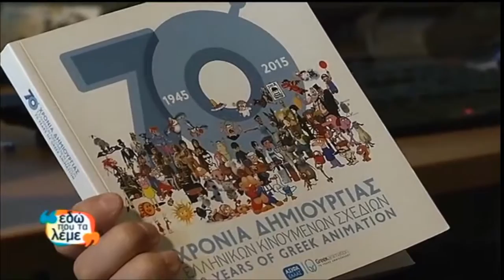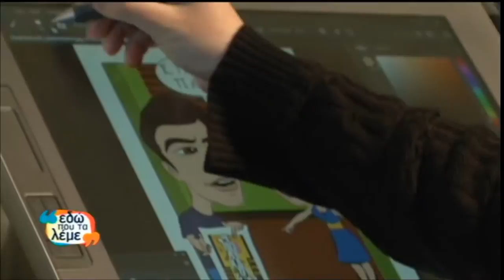Αρίσταρχος Παπαδανιήλ "Εδώ που τα λέμε" ΕΡΤ2, 2019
O δημιουργός κινουμένων σχεδίων Αρίσταρχος Παπαδανιήλ  λίγες ημέρες πριν ταξιδέψει με την ελληνική αποστολή (ASIFA Hellas powered by ΕΚΟΜΕ) στο Διεθνές Φεστιβάλ Animation του Annecy, και με αφορμή το οπτικοακουστικό επίγραμμα "Κ. Π. ΚΑΒΑΦΗΣ: | H ΠΟΛΙΣ (Όπου Το Μάτι Μου Γυρίσω)" & το "GOT ROCKS", μιλά στην κάμερα της εκπομπής "Εδώ που τα λέμε" και την δημοσιογράφο Σοφία Καλαντζή. Παρουσίαση Ρένια Τσιτσιμπίκου.
Κυριακή 02/06/2019, ΕΡΤ2